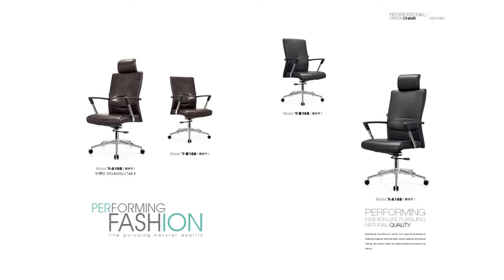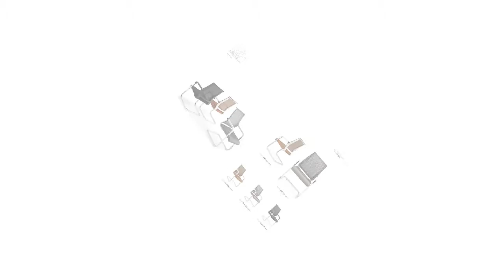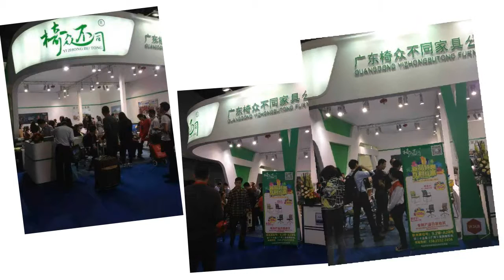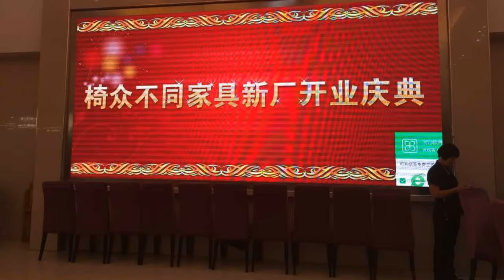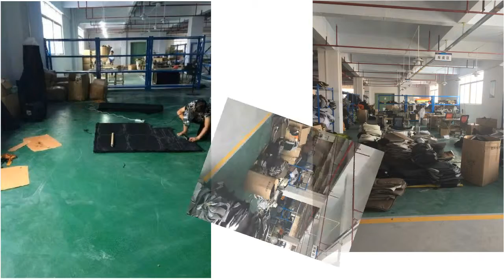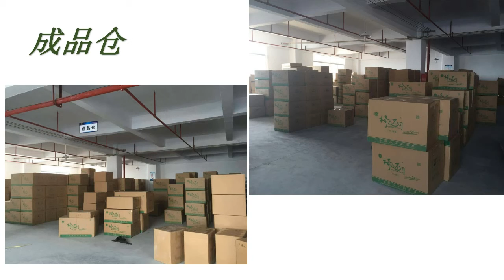Yizhongbutong Office Chair E-catalog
We produce mesh chairs, executive chairs, visitor chairs. tilt chairs cheap office sofa etc.  We also accept customized size or color order.